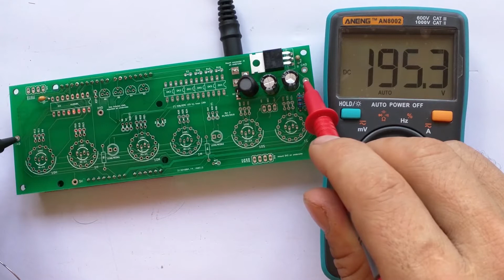All-In-One Build Tutorial - 2 - High Voltage Circuit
This is the video tutorial for the All-In-One IN-14 nixie tube clock kit, available which guides you step-by-step through the process of building the clock kit.

This kit uses a standdard Arduino UNO, which greatly simplifies the build and lets you program the clock easily and quickly.

Please see the Construction Manual for more information.

The background music is "Balloons Rising", by A.A.Aalto.